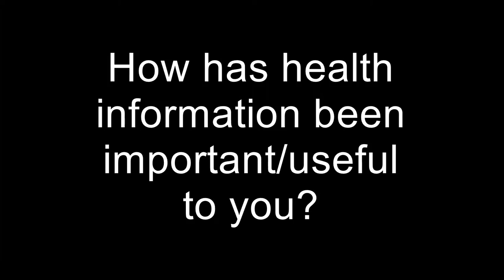Annie Patient information story